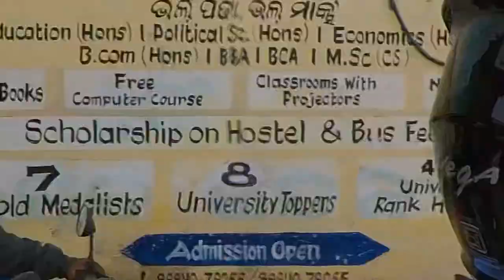ଖୁଣ୍ଟପାଲି ର ପ୍ରସିଦ୍ଧ ବାଲିଯାତ୍ରା ୨୦୨୩ !! Kartika purnnima jatra khuntapali !! Bali jatra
My Equipment:-

Tripod for mobile

Wireless mic for mobile

Samir dash
From- barpali,Odisha ( india )